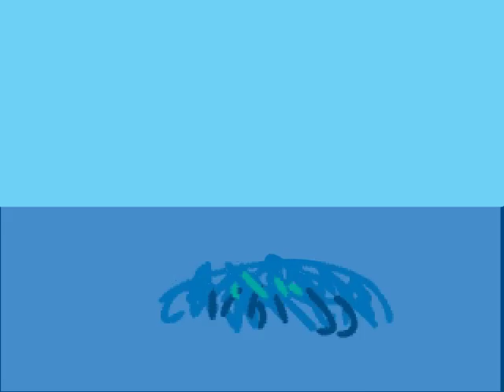Oak Crest Ad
Pavlovich, Oak Crest Animation Class